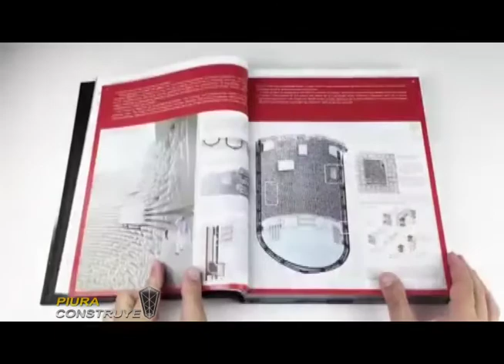Ciudades del futuro